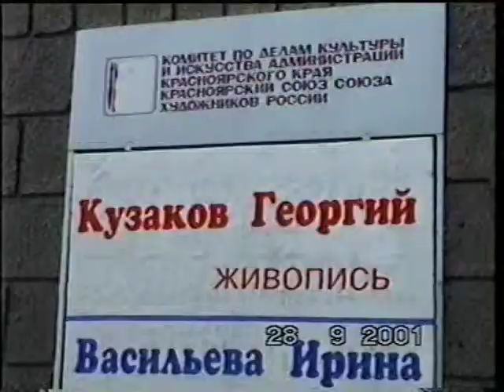Дом художника Юбилейная выставка 2001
Открытие юбилейной выставки к 50-летию.